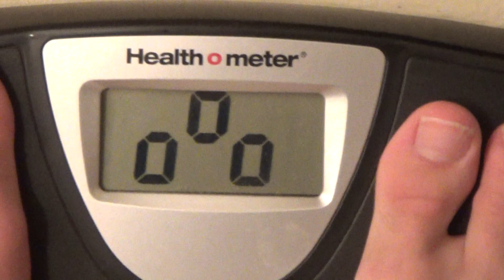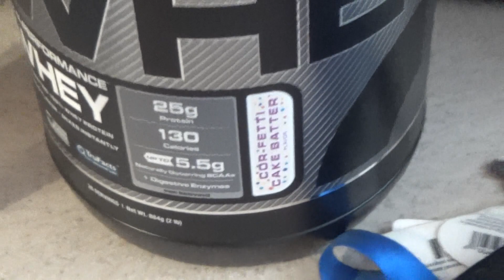Everybody in Florida Takes Steroids (Vlog 4) with Tregg Fisher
My name is Tregg Fisher and I am a 21 year old college student. I'm certified by the International Sports Science Association as a personal trainer and I also offer online coaching in terms of both meal and workout plans. I am passionate about becoming the most knowledgeable trainer in the industry and have been spending a lot of time researching and educating myself in order to become just that. I take pride in being able to answer all sorts of questions that are fitness related, such as questions on building strength, gaining muscle, shedding fat, particular exercises, overall nutrition, and supplements. I am currently working on putting together a modeling portfolio in order to get my name out there while also getting into the best shape of my life to compete in physique competitions. I am very excited to help you all reach your fitness goals and in the process answer any questions that you might have for me.